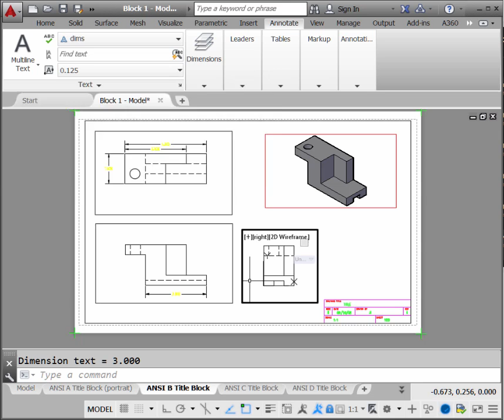Dimension Right view